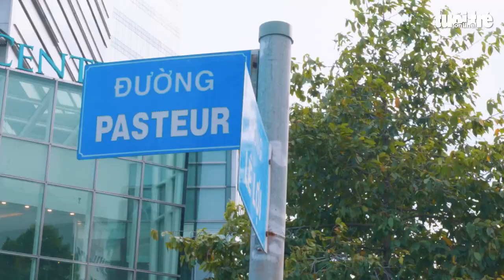Mặt đường Lê Lợi được giải phóng sau 7 năm rào chắn, người dân vui mừng khôn xiết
Sau 7 năm bị bịt kín, rào chắn để thi công, từ hôm nay 29-4, hàng rào đường Lê Lợi đoạn từ đường Pasteur đến đường Nguyễn Huệ (quận 1, TP.HCM) sẽ được tháo dỡ, các phương tiện được lưu thông trở lại.